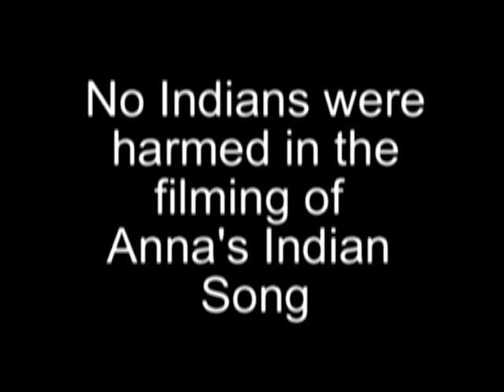Anna Indian Princess